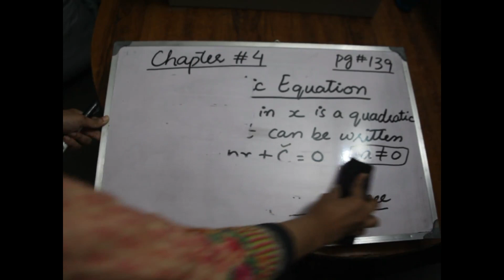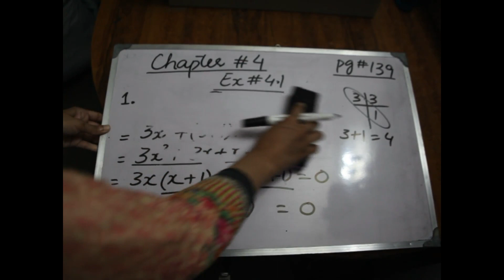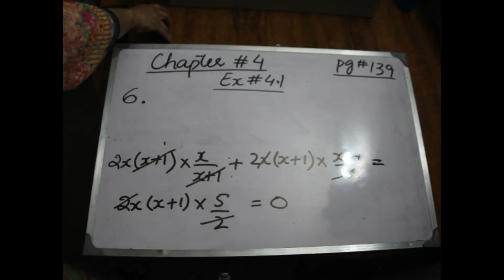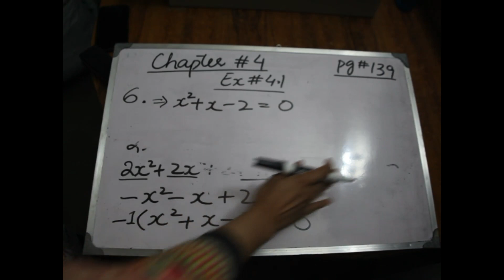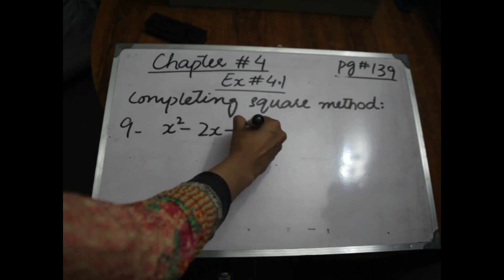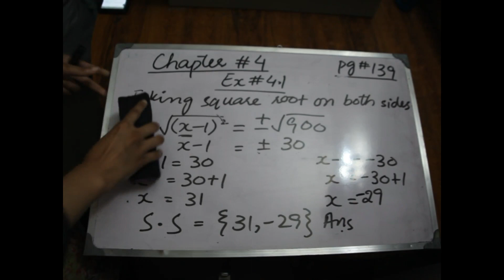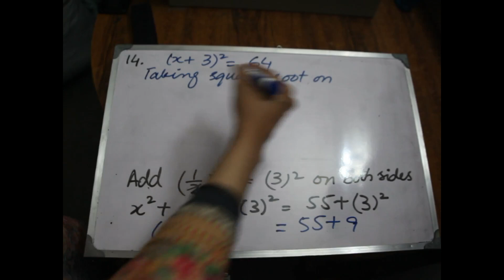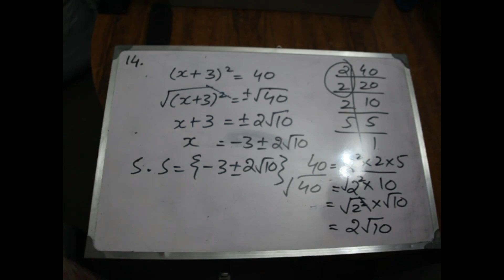Quadratic equations || Factorization and Completing Square Method || Lecture # 8